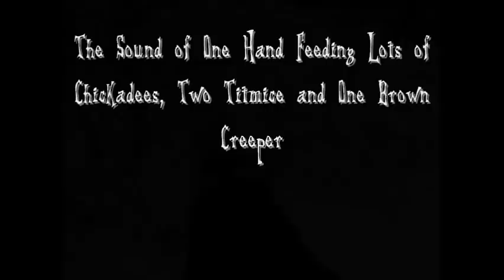The Sound of One Hand Feeding Lots of Chickadees....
Jim feeds the birds. and they feed him back...